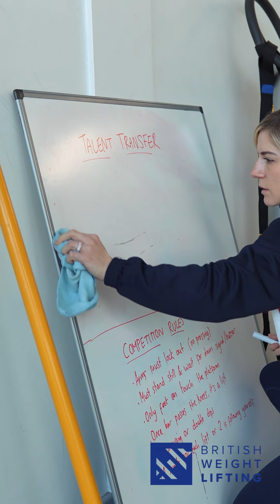The Talent Transfer programme: the ultimate fast track into weightlifting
The Talent Transfer programme is designed to identify potential talented athletes who have previously been engaged in other sports. The athletes are then introduced to weightlifting through a multi-sport testing event or a trial day and after a two-stage selection process are given the opportunity to follow a training plan and develop their skills. This is a two-year programme aimed at providing an accelerated introduction into the sport.

Historically, sport transfer has been a common route into competitive weightlifting, and has produced some of our top performing athletes, with Olympians Emily Campbell and Zoe Smith being just a couple of examples. Athletes can transfer to weightlifting from many sports such as Judo, Gymnastics, Athletics, and CrossFit.

In October 2021, more than 500 athletes attended a UK Sport ‘From Home 2 The Games’ campaign, which offered them the opportunity to try out new sports. Emily Muskett and the performance staff used this event to identify and contact potential weightlifting talent.

Following this event and a rigorous selection process, nine athletes were invited into the BWL programme in January 2022, and upon selection have been signposted to train at recognised weightlifting clubs with qualified coaches, attend regular training camps in Nottingham with Emily and the performance team, follow a structured training programme to follow, and receive regular guidance from virtual coaches.

British Weight Lifting recognises the invaluable partnership support received by UK Sport and wishes the athletes in the Talent Transfer squad all the best in training and competition moving forwards.